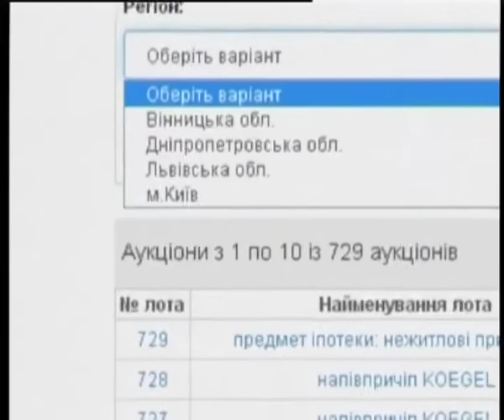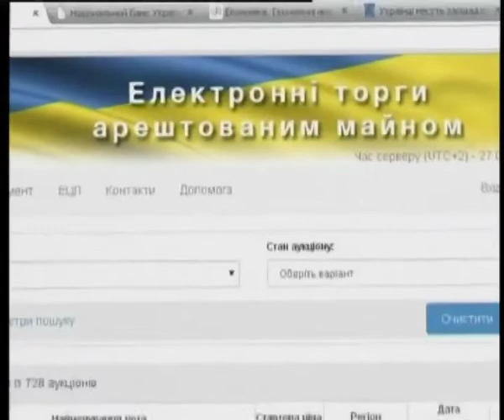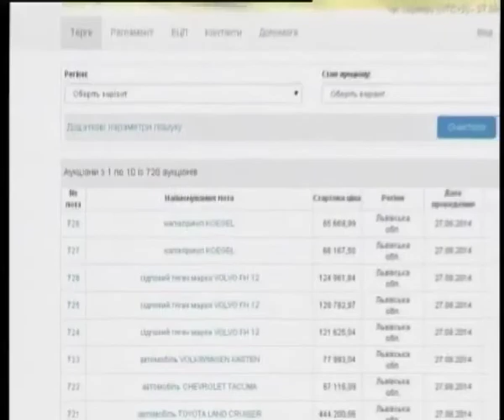Телеканал ВІТА новини 2014-06-27 Комісіонка від Мінюсту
Арештоване судом майно українців продаватимуть з молотка. Взяти участь в електронних торгах зможе будь-хто з бажаючих. Перший аукціон відбудеться вже в липні. На нього виставлять побутові речі, меблі, одяг, техніку, автомобілі та нерухомість. Процедура прозора і анонімна. Принаймні в цьому переконують представники державної виконавчої служби.